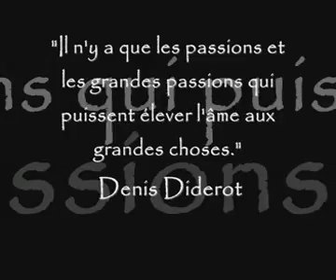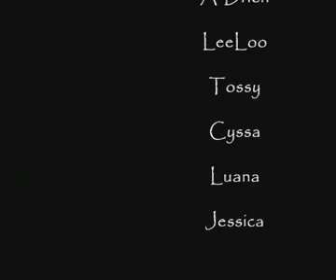C-T-S Showwwwwwww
Galette 2009